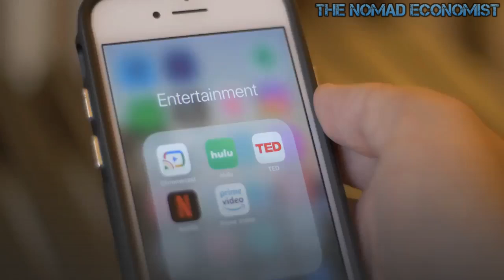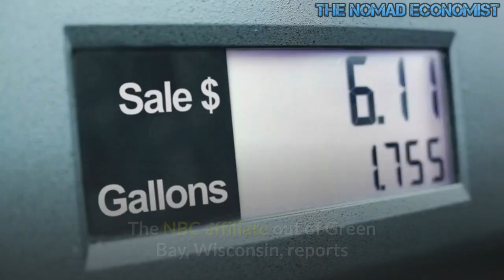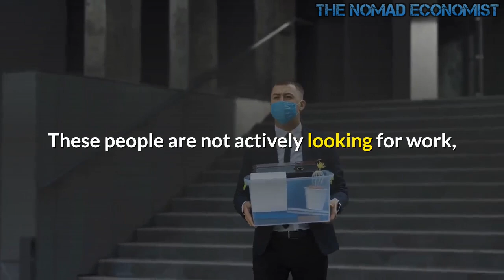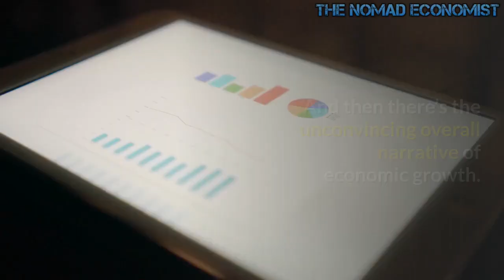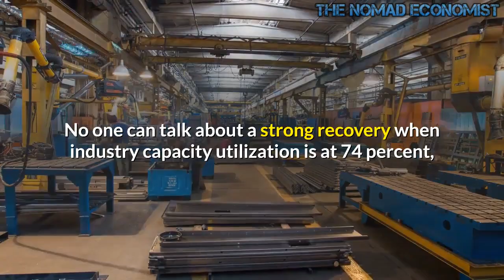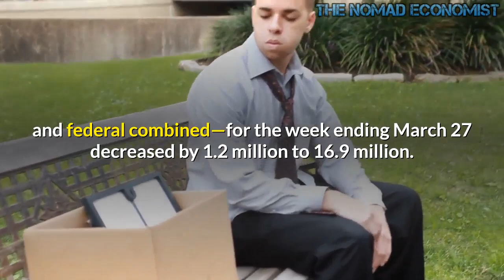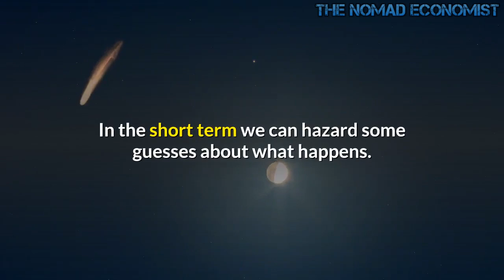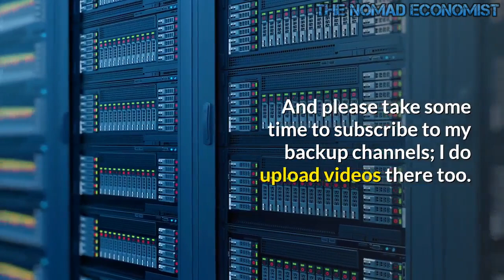How Trillions in Stimulus Money Created a Labor Shortage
If you’re tired of binge-watching Netflix, there are likely a few restaurants in your neighborhood who would love to hire you. A job might help relieve the boredom.

On the other hand, why work when one can just be one of the more than 6 million former workers now collecting “pandemic unemployment insurance”? Those millions are in addition to the 3.6 million former workers collecting ordinary unemployment insurance. For many workers, these benefits now total $300 per week. In March, President Biden extended the program until September.

And then there are the many millions more who have recently received a piece of the third round of stimulus payments. All three bailouts combined to total around $460 billion in checks mailed out to Americans.